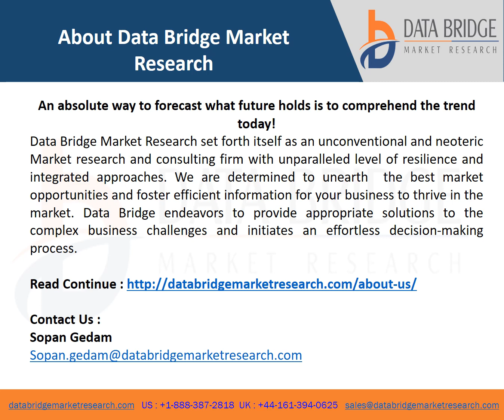Cathode Materials Market–Industry Trends and Forecast to 2029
Data Bridge Market Research analyses that the cathode materials market will witness a CAGR of 66.6% for the forecast period of 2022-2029.